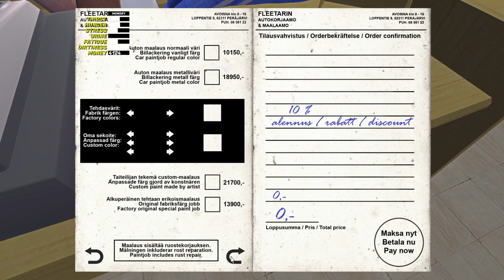Here we go again